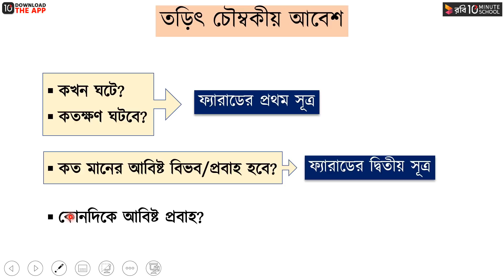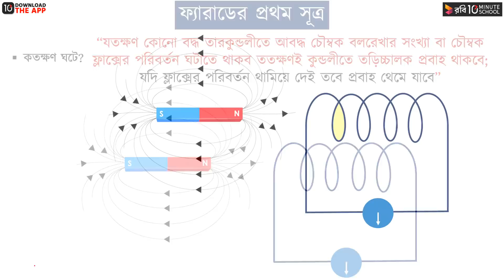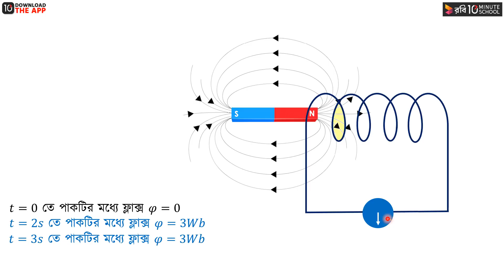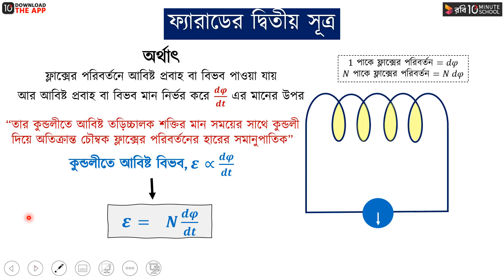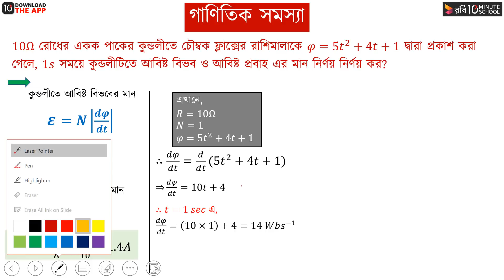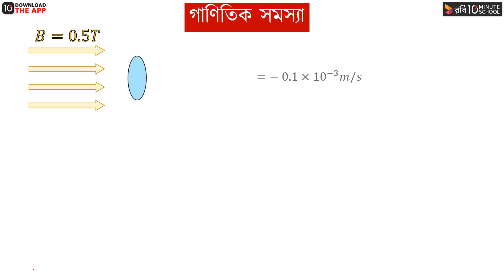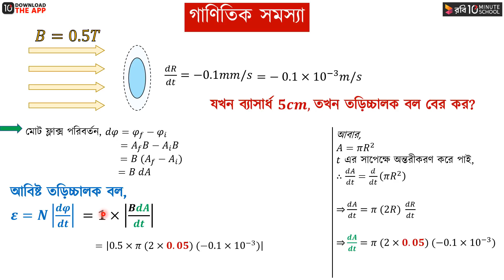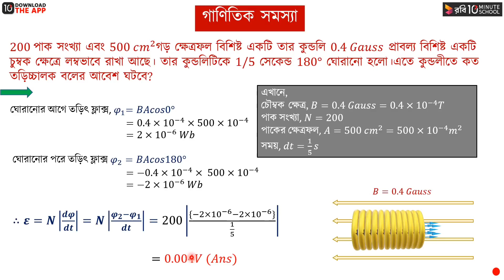অধ্যায় ৫ - তাড়িত-চৌম্বক আবেশ : ফ্যারাডের ১ম ও ২য় সূত্র [HSC]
HSC পদার্থবিজ্ঞান ২য় পত্রের অধ্যায় ৫ এ বিস্তারিত আলোচনা করা হয়েছে তড়িৎ চৌম্বক আবেশ ও পরিবর্তী প্রবাহ নিয়ে। এ অধ্যায়টি থেকে প্রতিবছরই HSC ও Admission পরীক্ষায় প্রশ্ন আসতে দেখা যায়, তাই ফ্যারাডের ১ম সূত্র ও ফ্যারাডের ২য় সূত্র -এর মতো বিষয়গুলো সম্পর্কে সকল শিক্ষার্থীর একটি স্পষ্ট ধারণা রাখা প্রয়োজন।

আজকের এই ভিডিওতে Numeri Sattar Apar ভাইয়ার কাছ থেকে আমরা জানবো ফ্যারাডের ১ম ও ২য় সূত্র সম্পর্কে!

00:00 Introduction
01:09 ফ্যারাডের ১ম সূত্র
18:13 ফ্যারাডের ২য় সূত্র
21:06 ফ্যারাডের ১ম ও ২য় সূত্র সম্পর্কিত গাণিতিক সমস্যা ও সমাধান